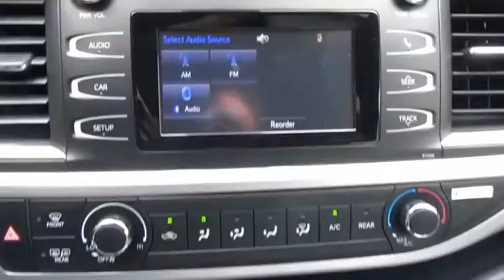2018 Toyota Highlander Princeton WV T-2Y1676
2018 Toyota Highlander LE

Ramey Motors
127 Frazier Dr

JS905361